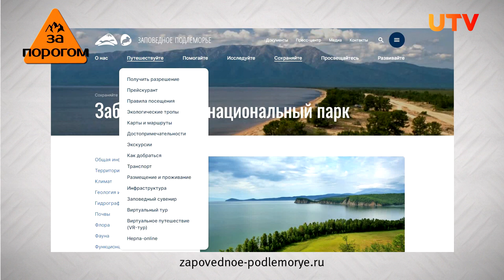Бурятия | За порогом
Сколько человек проживает в Бурятии? Где находится самый большой залив Байкала? Как в Забайкалье оказались старообрядцы из Белоруссии? Обо всем этом и многом другом в новом выпуске "За порогом".